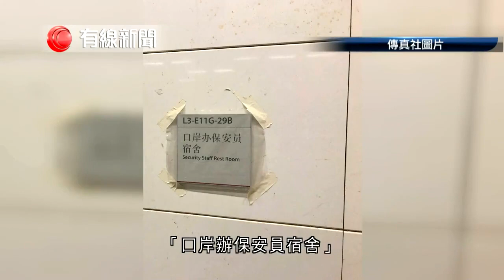20171025 有線新聞 傳真社高鐵西九總站內地口岸區有「口岸辦保安員宿舍」